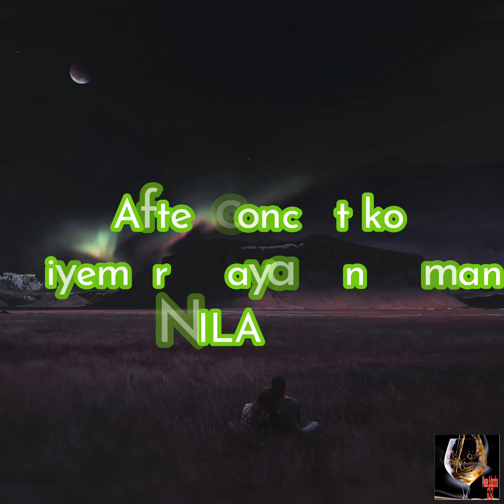May kasamang pagwawala, with powerful ENTERTAINMENT!! Tapusin niyo hanggang dulo, tiyak, hmmmm 😅😅✌